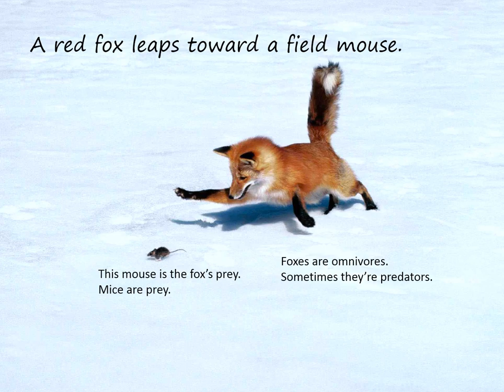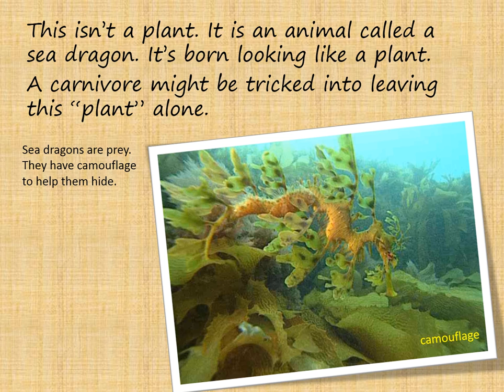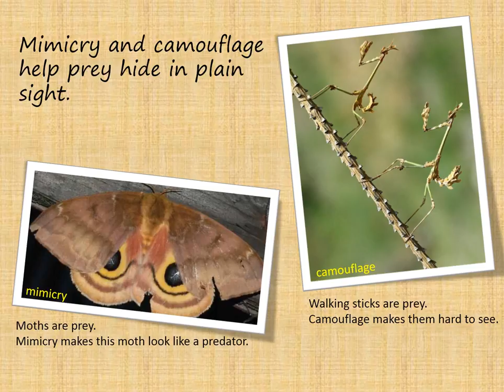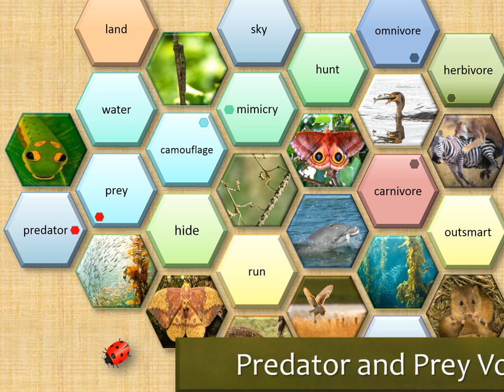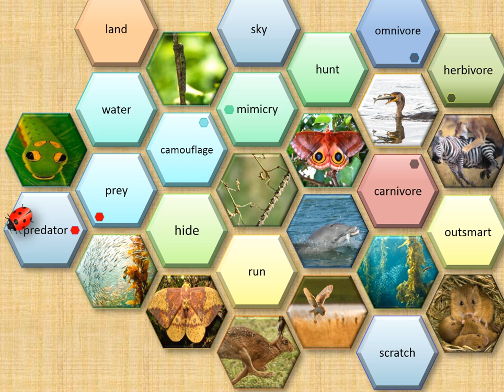Predator and Prey Concept Preview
Learn some of the vocabulary related to predators and prey. to learn the song! Have fun!